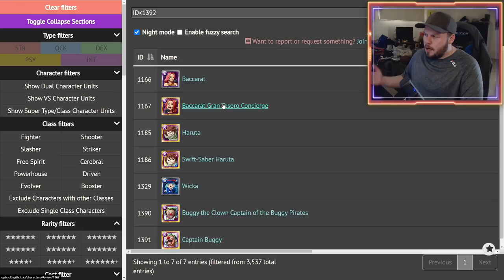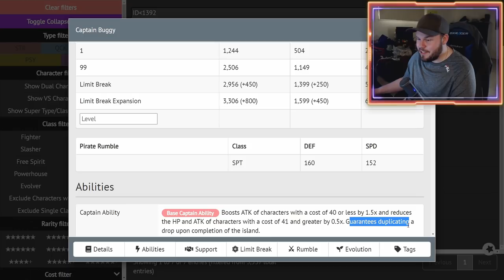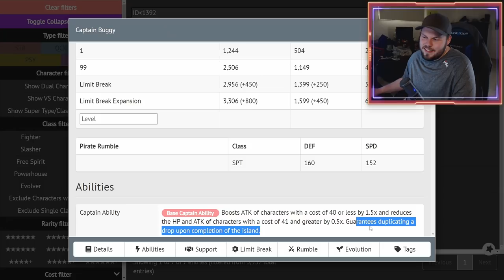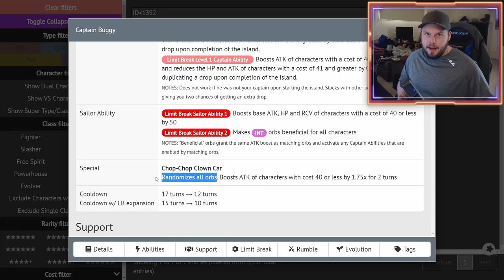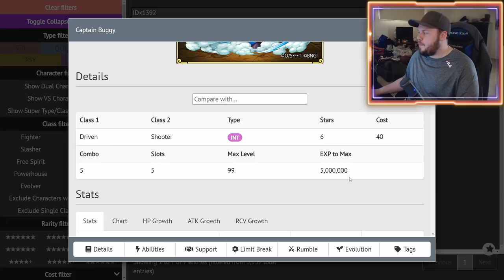Legends of ONE PIECE Treasure Cruise - Buggy the Clown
Angel Nuno
Bruno Acosta
Cody Swinimer
Divinereigns
Dylan Allman
fid0w
gabe martin
Jeremy
Karissa Thomas
Karl Roy
Mira
NakkiPeruna
Raphael Burgstaller
ST1TCH
Sir Pentious
Snake_Doctor
TheLordShiro
Unhol1dk
Zaki Sakakini